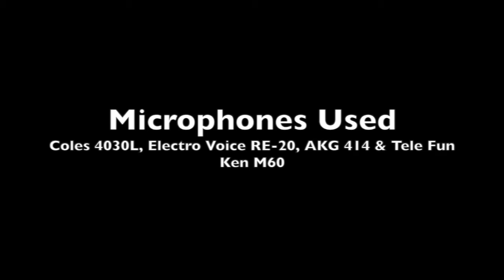Jack Bales - 21252619 - Experiment 2 Guitar Reamping